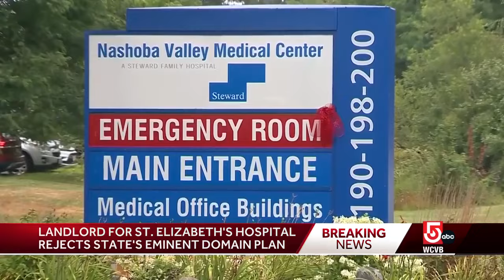Firm to 'vigorously challenge' governor's $4.5M offer for St. Elizabeth's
The firm managing the real estate of St. Elizabeth's Medical Center has declined the Massachusetts governor's $4.5 million offer for the property and plans to "vigorously challenge" her eminent domain initiative.